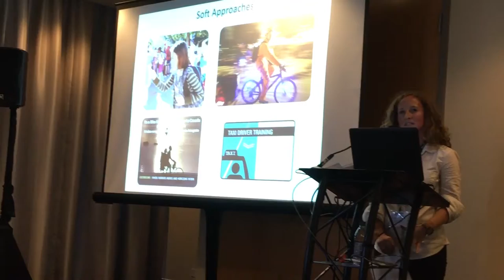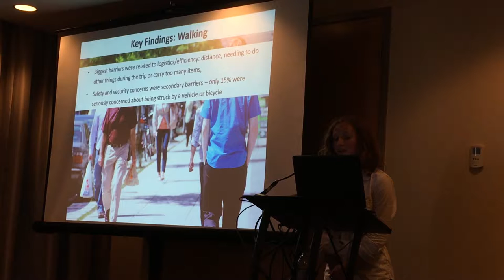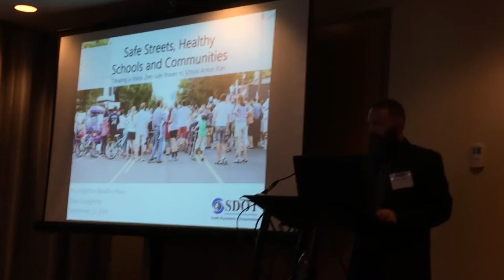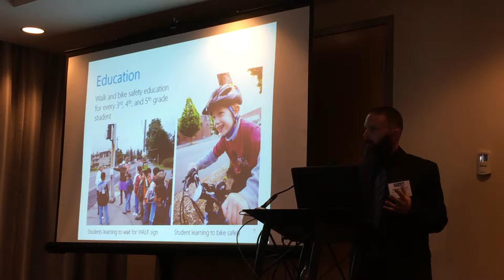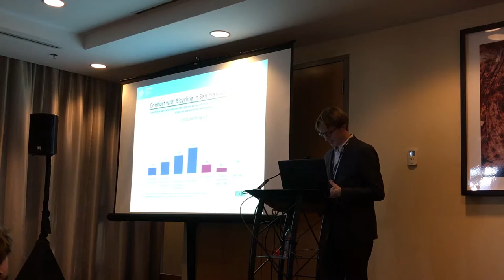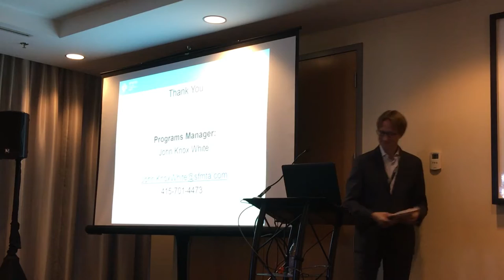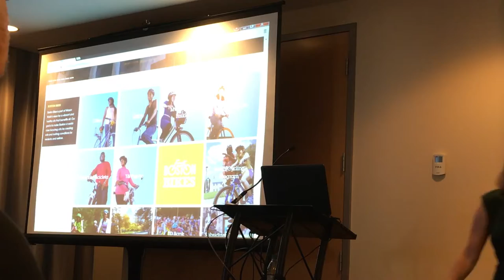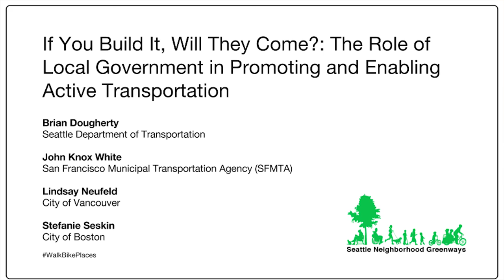If You Build It, Will They Come?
The Role of Local Government in Promoting and Enabling Active Transportation. How do we normalize and increase walking and cycling as preferred transportation choices for all types of trips and all kinds of people? This panel answers that question by bringing together professionals working on active transportation promotion in Vancouver, Boston, San Francisco, and Seattle to discuss the value of promotion efforts in achieving mode share targets and to share recent initiatives, successes, and lessons learned.

Brian Dougherty, Strategic Advisor, Seattle Department of Transportation
John Knox White, Planning Programs Manager (acting), San Francisco Municipal Transportation Agency (SFMTA)
Lindsay Neufeld, Planning Analyst, City of Vancouver
Stefanie Seskin, Active Transportation Director, City of Boston